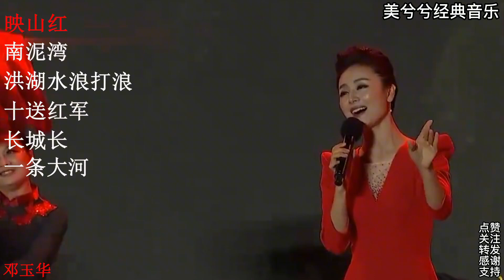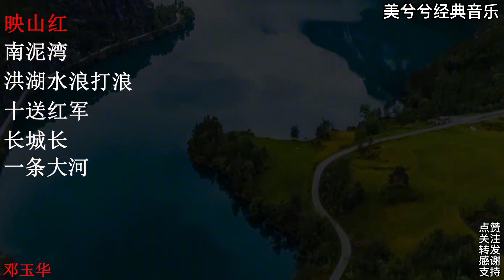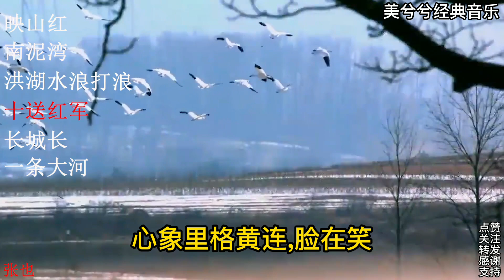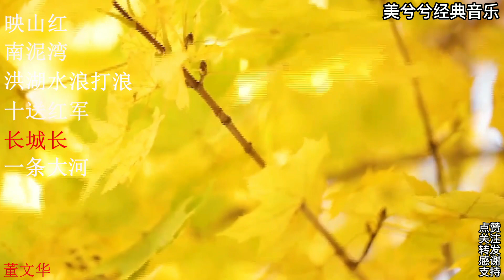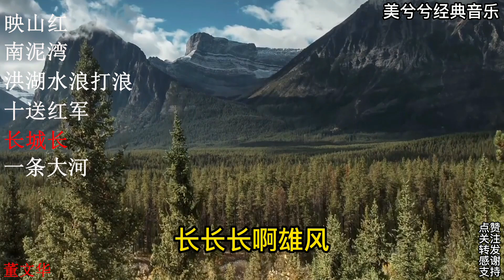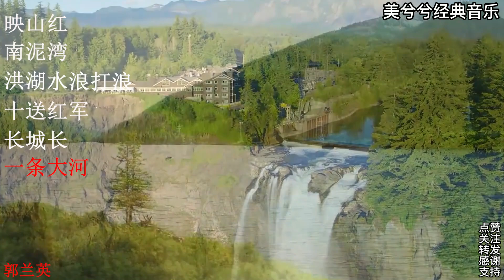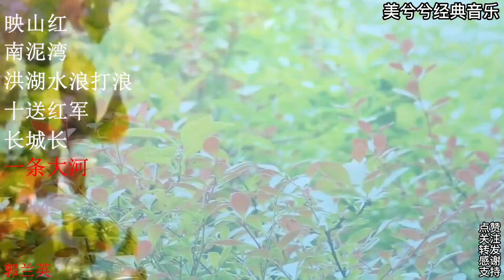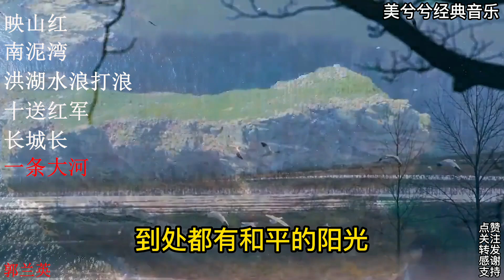《映山红》《南泥湾》《长城长》《十送红军》《洪湖水浪打浪》等